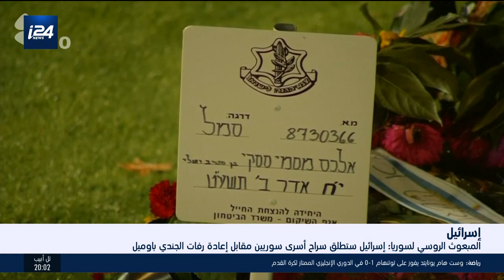المهدي يدعو السودان للانضمام "فورا" للجنائية الدولية